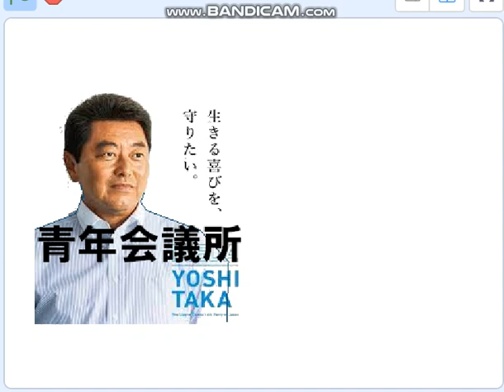池田佳隆,裏金４千万円,証拠隠滅の能力では一番。小渕優子も太鼓判。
古臭い道徳,池田佳隆は青年会議所舞台に暗躍。青年会議所は考え直そう、日本のため,己の利益じゃなく。